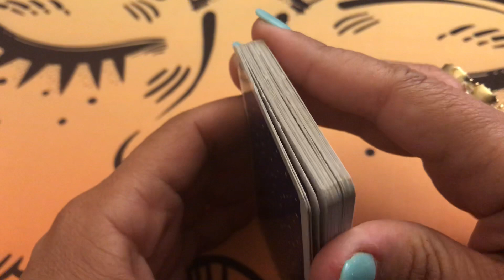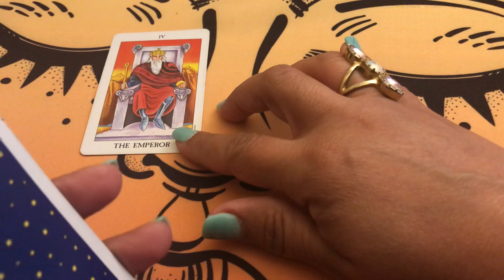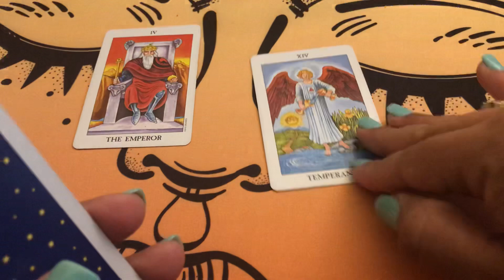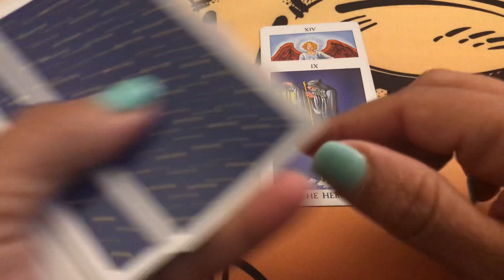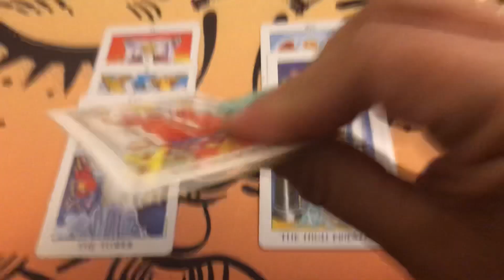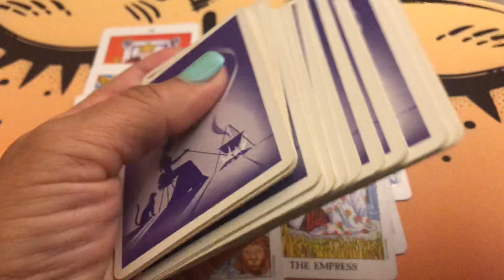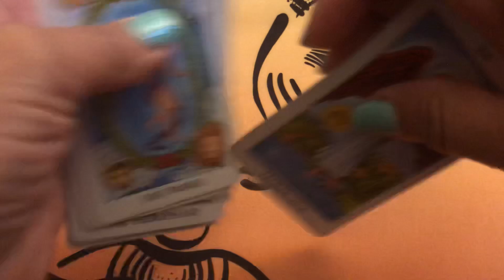Piscis Tarot Amor Julio 2018. SECRETOS...INTRIGAS 🤔😳😞